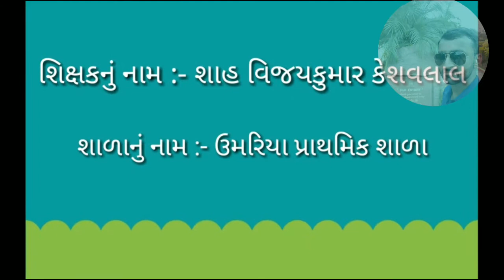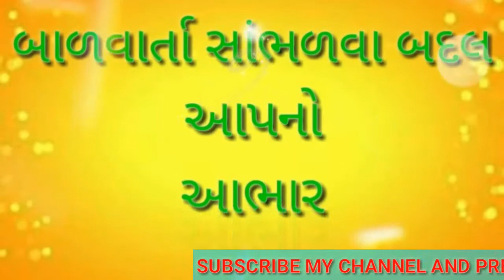બાળવાર્તા (૧૩૦) - ભોળાભાભા...